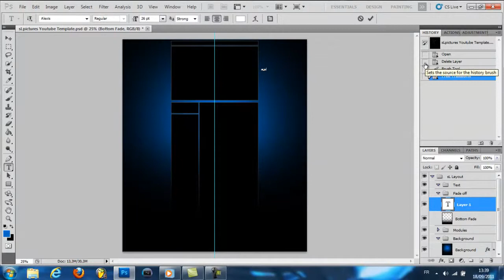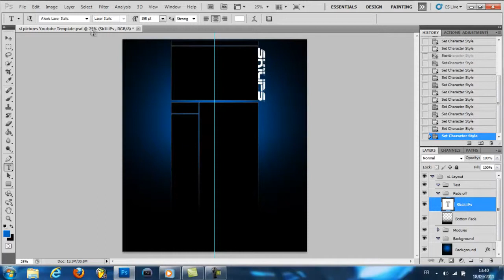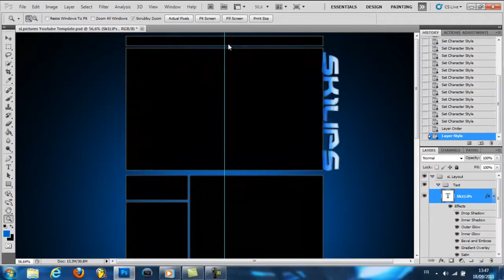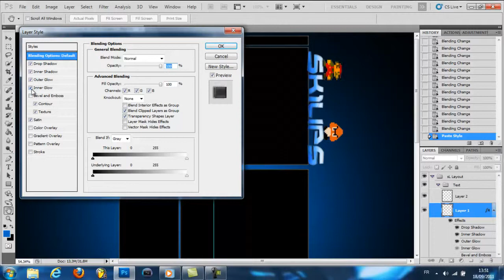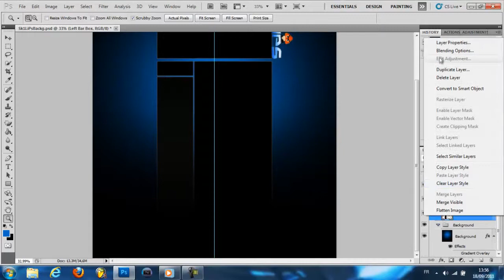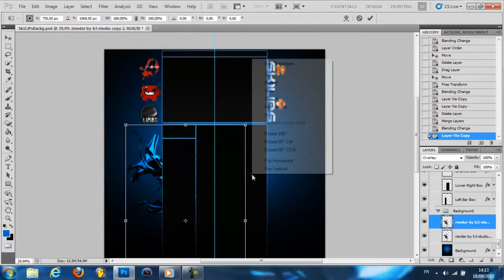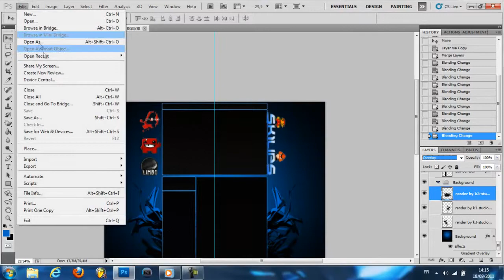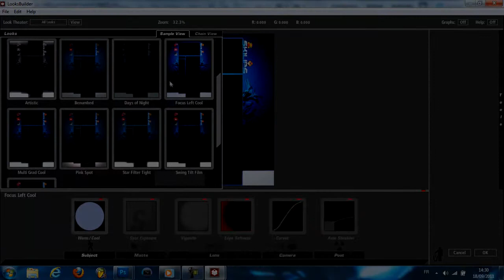#2 | SpeedArt | Sk1LiPs | by Sk3erZ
Song : Drum&BassArena Summer Selection 2011 (Album Megamix)
             Rusko - Everyday Netsky Remix
             DJ Fresh - Louder Drumsound  Bassline Smith Remix